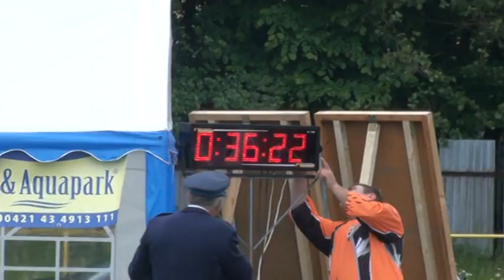Socovce muži THL 2.6.2013 Dolná Štubňa